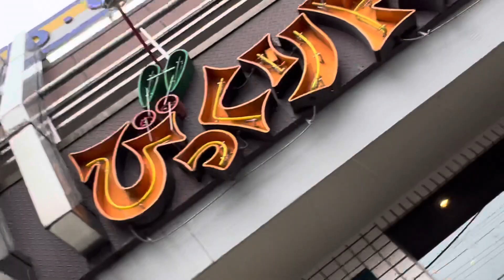2023年7月1日